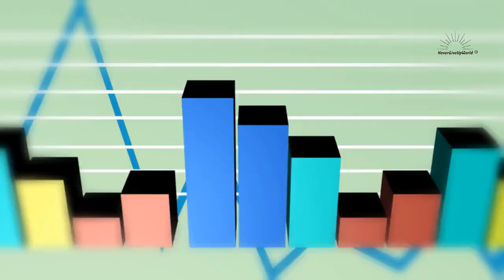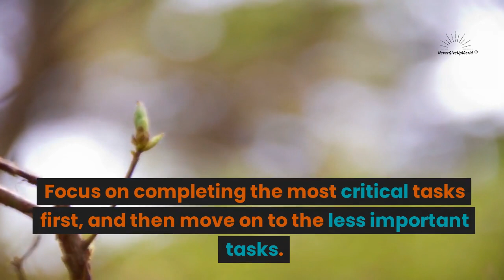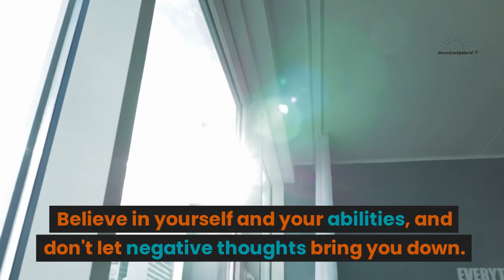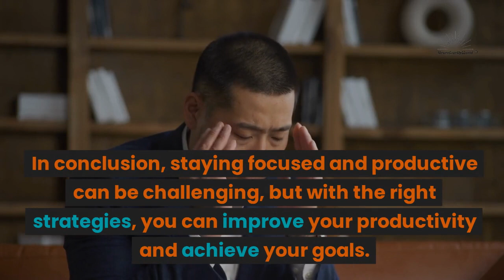The Art of Discipline | Strategies for Staying Focused and Productive | Powerful Motivational Video